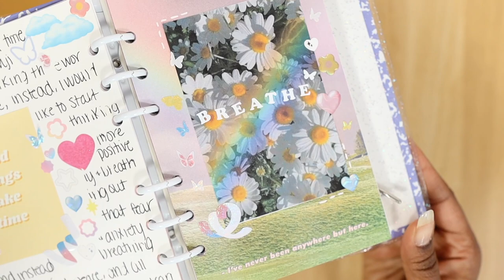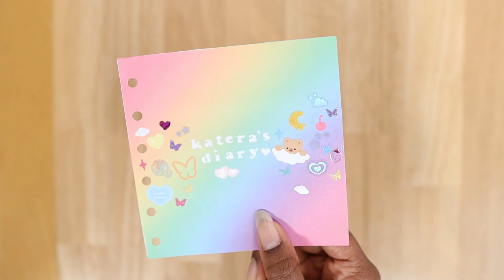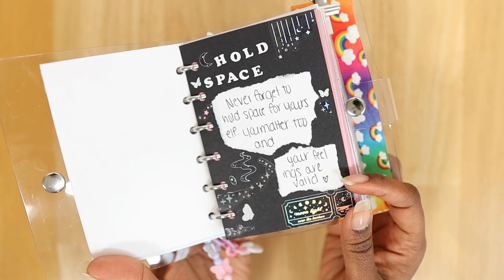Discover the 6 Binder Refills You Didn't Know You Needed 🤩🌈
🌈Wondering what binder refills to try for journaling? Watch this video to discover my some of my favorite 6 ring binder refills!

❤️🧡💛💚💙💜 LINKS ❤️🧡💛💚💙💜

🚨⏰ TIME STAMPS:
0:00  6 ring binder refill recommendations intro
0:05 First recommended binder refills
0:44 Second recommended binder refills
1:40 Third recommended binder refills
2:26 Fourth recommended binder refills
3:02 Fifth recommended binder refills
4:42 Comment below!

Hey Kiittens! I hope you guys discovered some new 6 ring binder refills that you can try for journaling! In this video I show 5 different types of binder refills that I find myself using a lot for my journal spreads and I highly recommend them!

From the a6 wide heart binder refills to diy refills, each one has creative and unique things about them that I love! IMO it really makes a difference when you have the right binder refills for your journal spreads, even thinking about the lucalab refills for my archive binder, those spreads would probably look completely different if I didn't have those aesthetic refills as the background, you know? So if you're looking for new binder refills or want to switch up how your refills look, I hope this video helped!

Let me know in the comments below which of these binder refills you like the best and if you have anymore journaling or 6 ring binder videos you'd like to see from me comment those below as well!